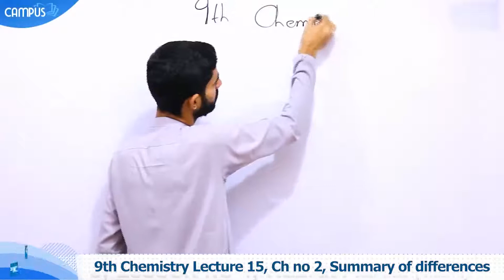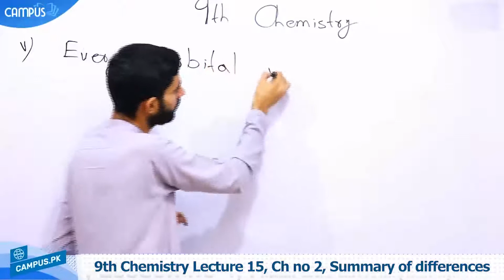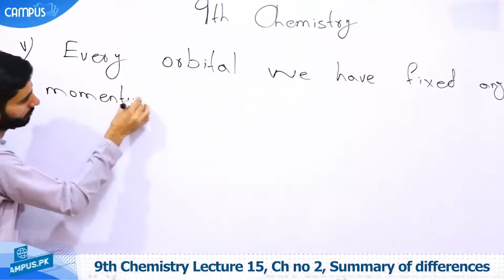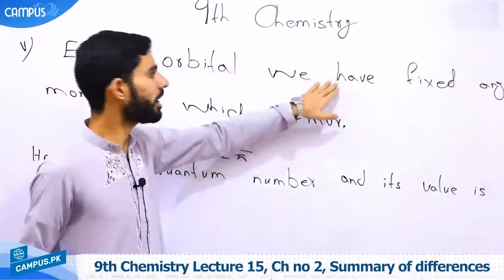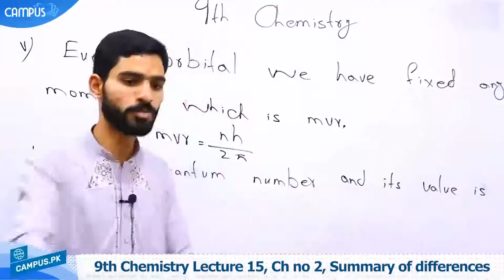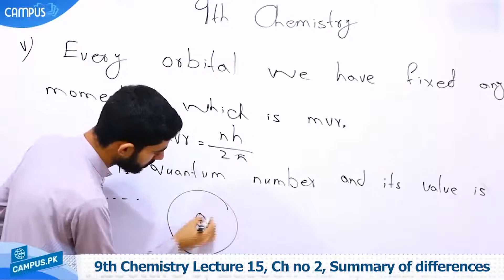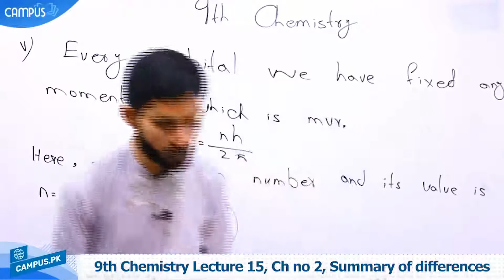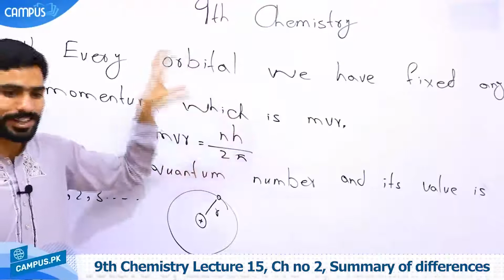9th Chemistry Ch 2 Summary of differences between two theories - 9th class Chemistry Ch 2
Watch online video lecture on .Summary of differences between two theories. Class 9 by our highly experienced teacher who will guide you on .Summary of differences between two theories.  from Chemistry Book of 9th Class. This video lecture is delivered in Urdu so that you can understand all the concepts very clearly.

Class 9th Chemistry online lectures are professional recorded by Campus.pk and detailed lectures can be seen

When making use of above page, you’ll find other options like Online MCQ tests for Chemistry Class 9 which also link with the .Summary of differences between two theories.

So stay smart, stay ahead and keep studying online. Chemistry is indeed one of the important subjects for Class 9 and we encourage you to ace up your exams by utilizing these online resources that we have created for students for their help. All Chemistry 9th Class lectures are free of cost.